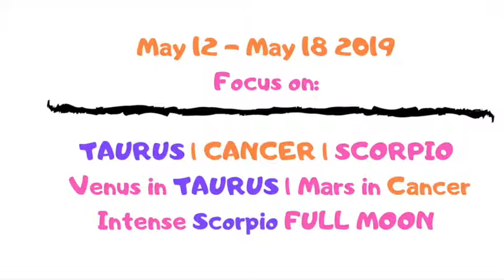Astrology | Energies of May 12 - 18, 2019 |Taurus | Cancer | Scorpio Focus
Work with | focus on Taurus | Cancer | Scorpio energies this week.  Release with the intense full moon in Scorpio at the end of the week.